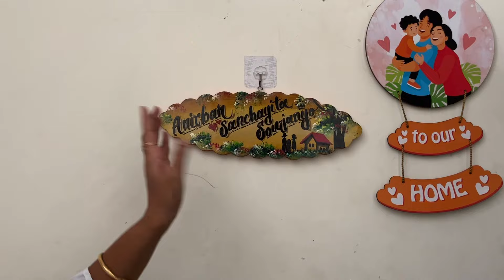দিল্লিতে আমার 3bhk অ্যাপার্টমেন্ট এর ছোট্ট করে Room tour... কতই বা ভাড়া। সুবিধা-অসুবিধা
Indian family vlog, housewife vlog,Bengali family Vlog, Purulia vlog, working woman vlog, toddler vlog, Teacher vlog, School vlog, Bangla lifestyle vlog